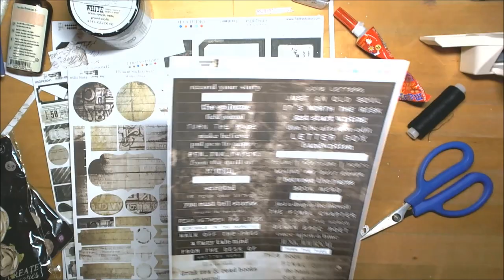A card - 7dotsstudio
Card tutorial with 7 Dots Studio, UmWowStudio and Finnabair products.